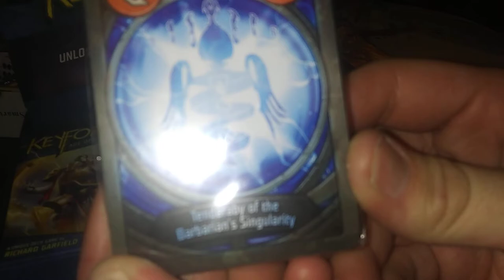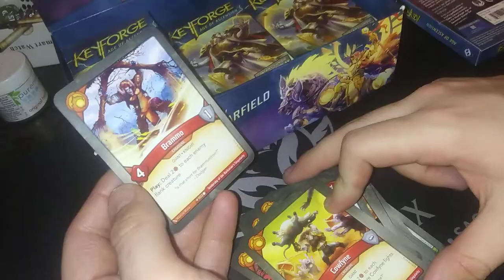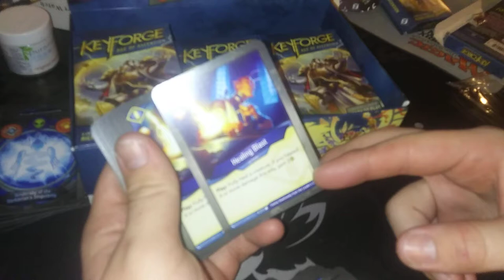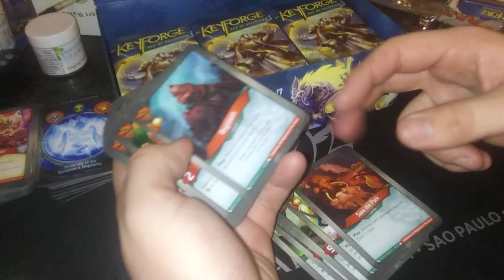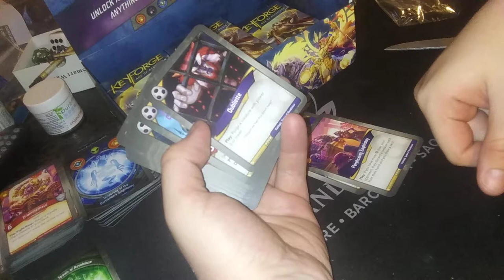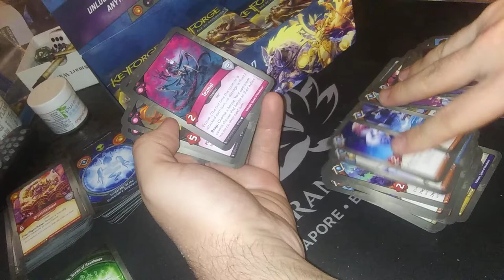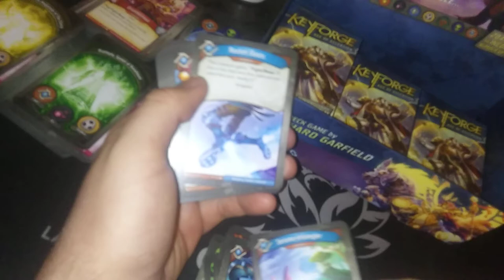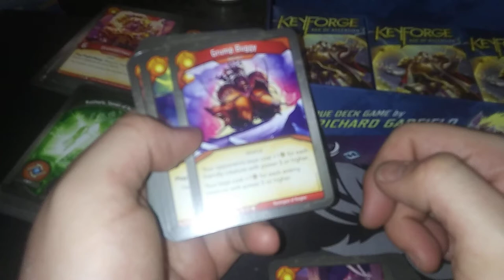Keyforge Age of Ascension unboxing Part 1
Keyforge boxing.

Rattleply, Spawn of Revohouse: 77 SAS 50.5 AERC

Remington of Rotglen: 77 SAS 53.5 AERC

Tenderaby of the Barbarian's Singularity: 75 SAS 48.5 AERC

Janamama, the Magistrate of the Classy: 72 51.5 AERC

Fastny Howlsmoky from the Leader's Cell: 66 SAS 49 AERC